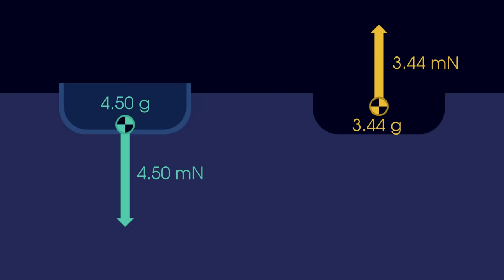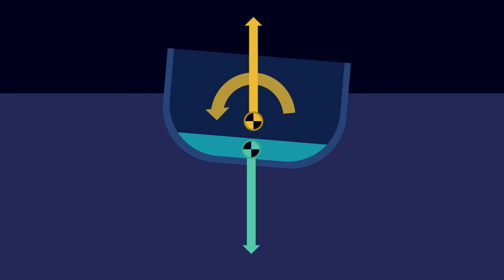Who Sank the Vasa?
When it launched in 1628 the Vasa was the world's most powerful warship. 20 minutes later it was at the bottom of Stockholm Harbour. Join us at the Vasamuseet to find out the reason she sank and who is to blame.

Subtitles by:
GERMAN: Caspar von Campenhausen
POLISH: Piotr Matuszak